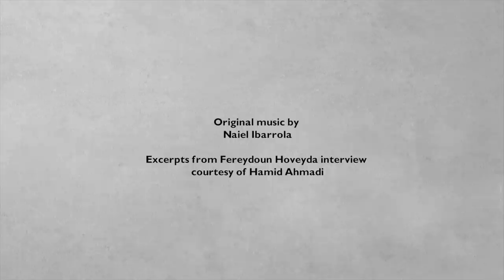نگاهی به اقتباس‌های سینمایی از بوف کور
۸۴ سال بعد از انتشار، بوف کور صادق هدایت، شاید هنوز مشهورترین اثر ادبیات مدرن ایران در جهان باشد. بوف کور در عین حال یکی از معدود رمان‌های ایرانی‌ست که در غرب الهام‌بخش آثار سینمایی شده است.
در این برنامه نگاهی می‌اندازیم به اقتباس‌های سینمایی از این کتاب با تمرکز بر دو اثر: یکی ساخته رائول روییس فیلمساز شیلیایی و دیگری نسخه تلویزیونی کیومرث درم‌بخش که فروردین امسال بر اثر ابتلا به کرونا از دنیا رفت.